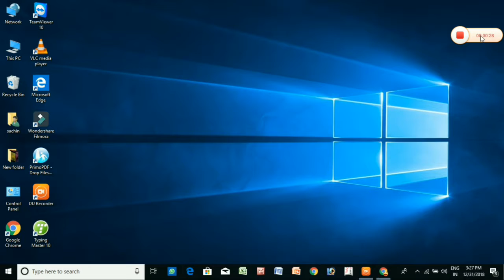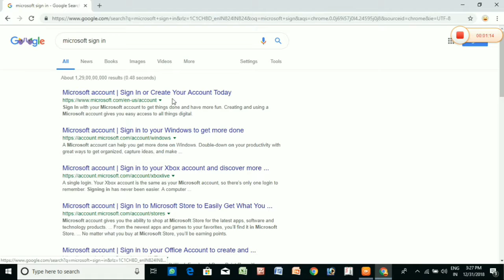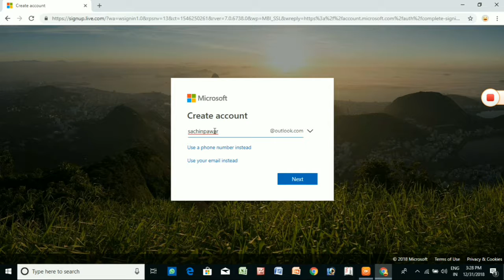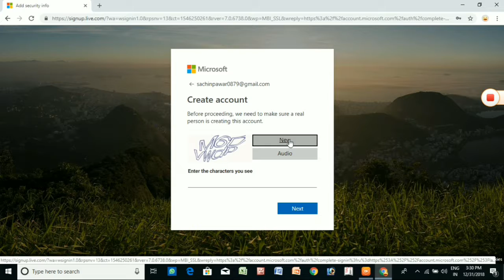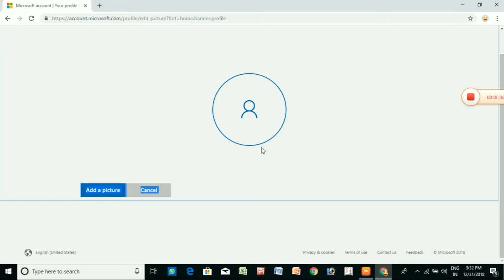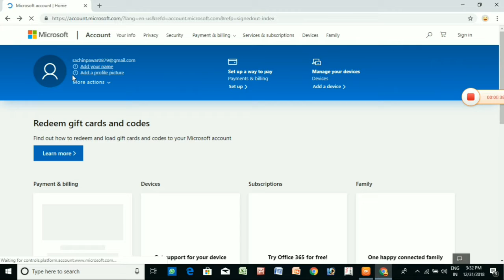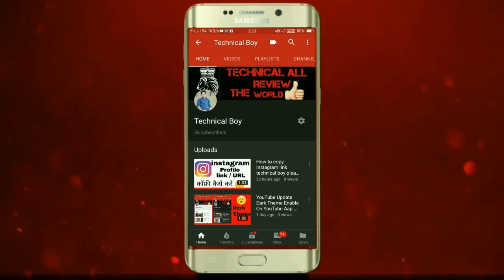Microsoft Account Kaise Banaye Technical Boy🔥🔥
Best Screen Recorder👉I just found DU Recorder – screen recorder for Android that helps me easily record my screen. Try it

Follow. My lnstagram. 👇👇👇👇
I'm on Instagram as @sachinpawar6615. Install the app to follow my photos and videos.